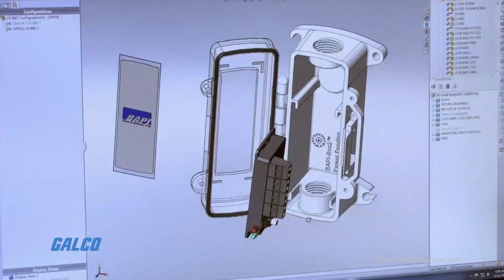BAPI HVAC/R Sensors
Over the past 26 years, BAPI has made themselves known in the HVAC industry, with a focus on advanced sensor technology for HVAC & R applications. BAPI’s first facility was a small two-car garage in Cross Plains, Wisconsin in 1993.  Today, BAPI is still true to their southwestern Wisconsin home, but now serves customers around the globe.